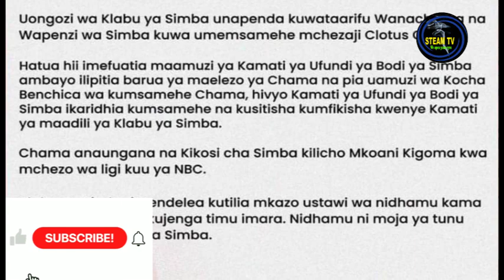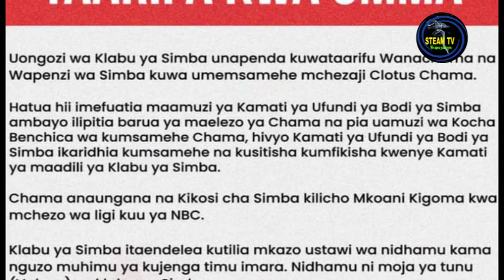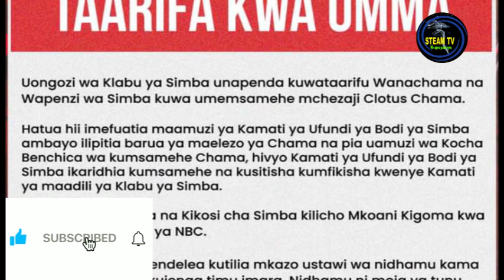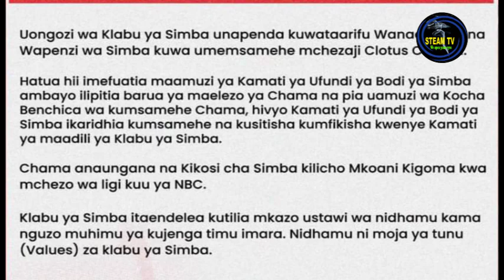SIMBA SC YAMSAMEHE CLATOUS CHAMA NA KUMJUMUISHA KATIKA KUIKABILI MASHUJAA KIGOMA/steamtv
Taarifa kwa Umma kuhusu kupewa msamaha kwa Clatous Chama mchezaji wa simba sc Raia wa Zambia. Sasa rasmi anaungana na wachezaji wenzake kigoma kuwakabili Mshujaa.